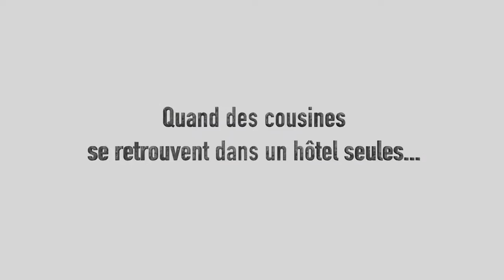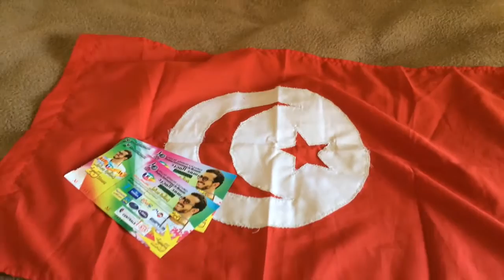VLOG Tunisie #1 : 24h à Monastir pour le concert de Saad lamjarred